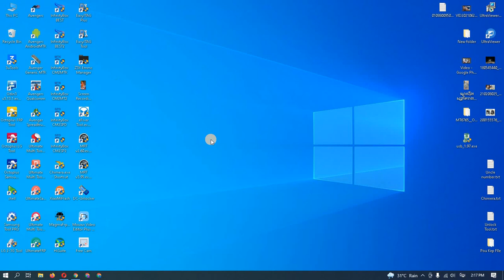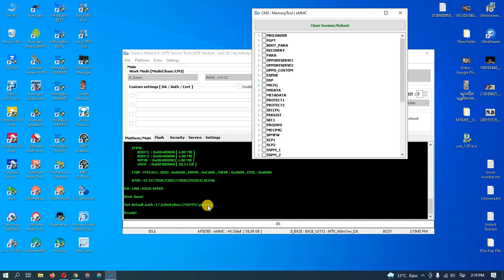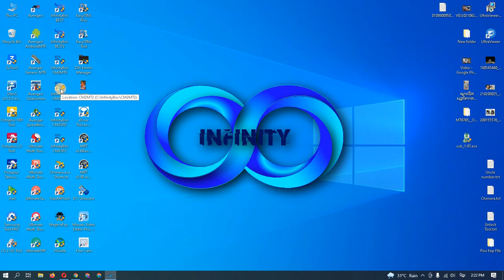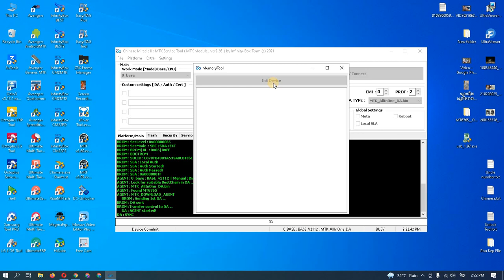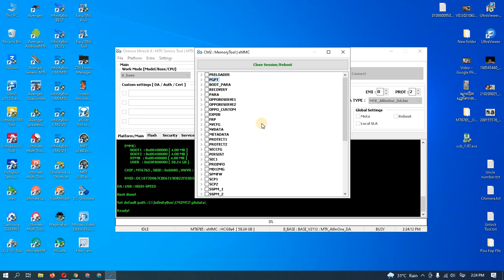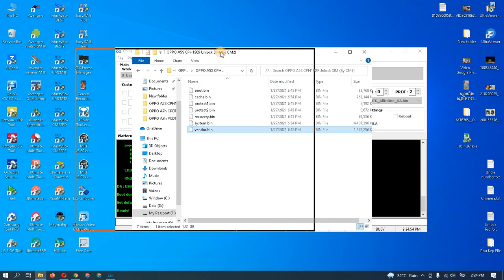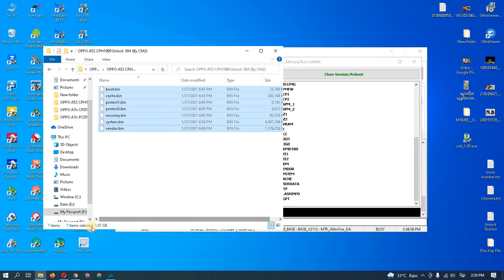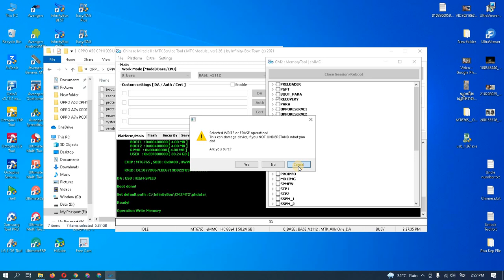How to read and write image of CPU MTK Phone